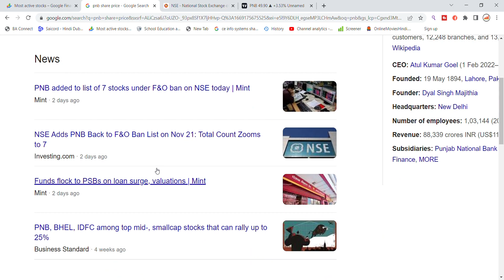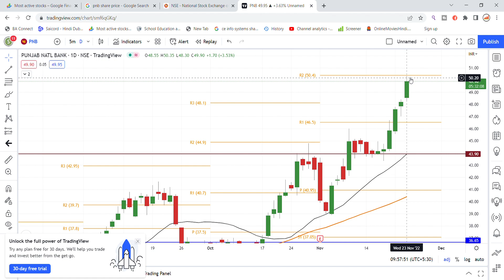Punjab National Bank Shares News Today | PNB Share News | Punjab National Bank Updates